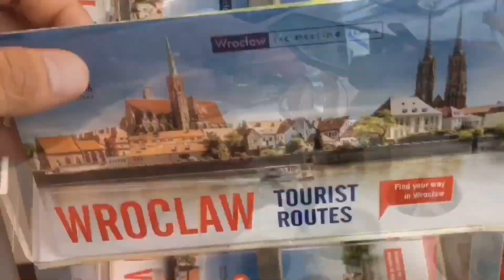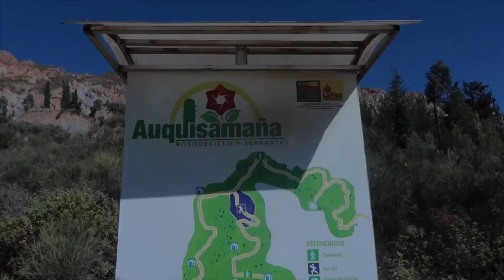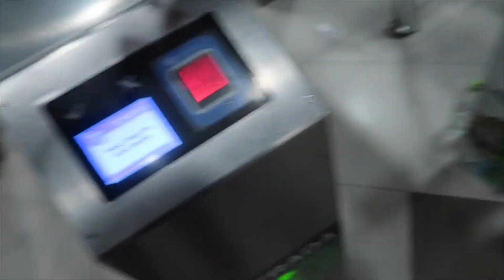Finally reached BOLIVIA! Expectations, Observations, Tips and Unique Things About this Country!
Our South America Adventure Series continues as we finally reached our next country, BOLIVIA!

After exploring the depths of Peru and got caught up in a political strife in the borders between Peru and Bolivia, we finally made it through in the heart of Bolivia, the administrative capital of La Paz!

This time we are introducing Martin, our brother from Bolivia whom we met in Europe two years ago. In this travel vlog, we are bringing you our first hand experience of Bolivia, our expectations, observations, places to see and activities to do! All that and more in this first episode of our adventure in Bolivia!